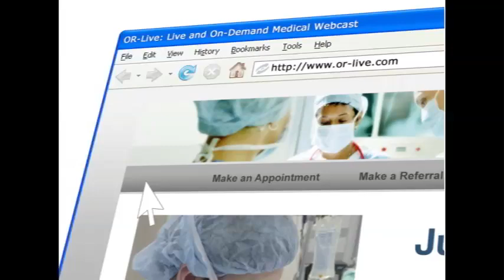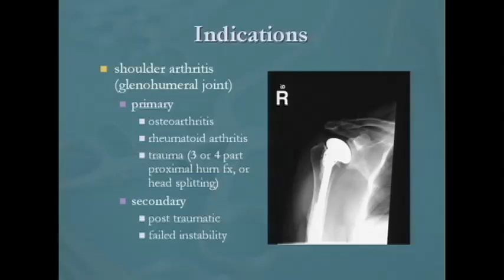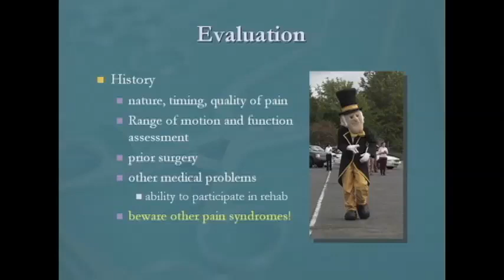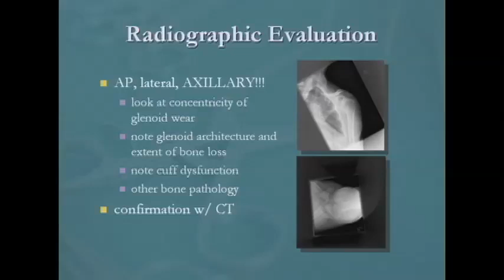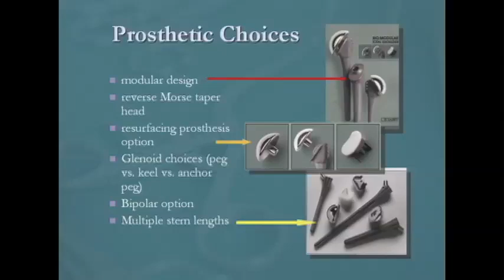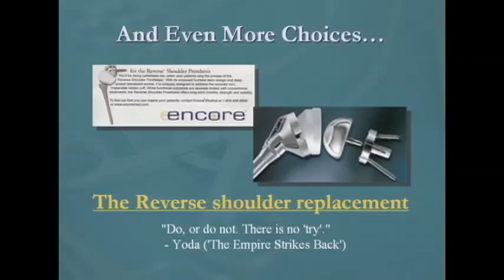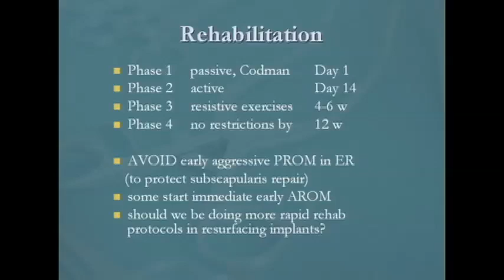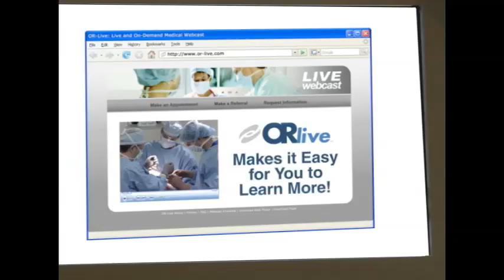Total Shoulder Replacement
Ethan R. Wiesler, MD, an orthopaedic surgeon at Wake Foret Baptist Medical Center, performs a total shoulder replacement.

The most common reason for needing a shoulder replacement is osteoarthritis, which causes a deterioration of the joint. Other causes are rheumatoid arthritis and trauma to the joint.

Arthritis and trauma can cause pain, inflammation, swelling and stiffness in the joint, decreased activity and an impaired lifestyle, including an inability to sleep or use that shoulder.

The benefits of replacement of the shoulder joint include pain relief, enhancement of movement and mobility and improved quality of life.

Replacement of the joint includes resurfacing or replacing the humeral head, which is the top or ball of the humerus or long arm bone, and the glenoid or socket of the joint that is part of the scapula or shoulder blade.

Editor's Note: This webcast was broadcast on April 21, 2009